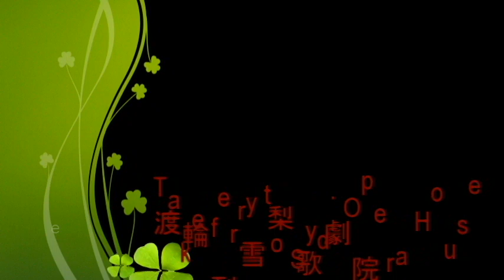sydney city view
2013/8/13 Sydney city view